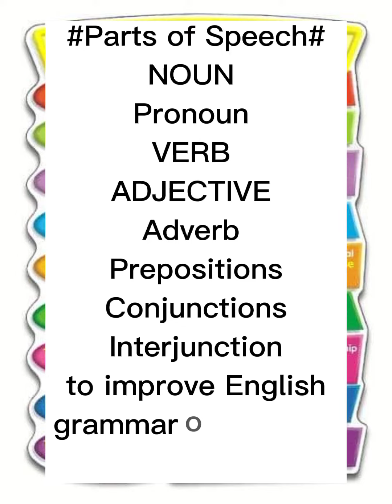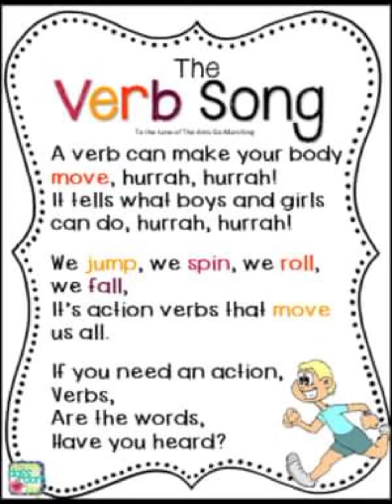Parts of Speech#NOUN Pronoun VERB ADJECTIVE Adverb Prepositions Conjunctions Interjunction to improv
NOUN Pronoun VERB ADJECTIVE Adverb Prepositions Conjunctions Interjunction to improve English grammar for English speaking if you want to get all information about all Grammar Rules so please like share and subscribe my channel for more vedio watching